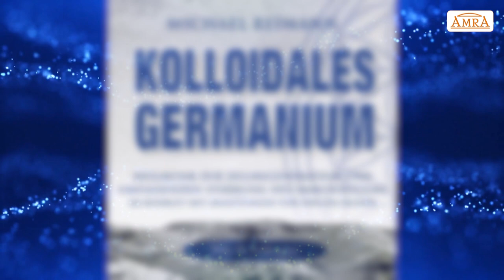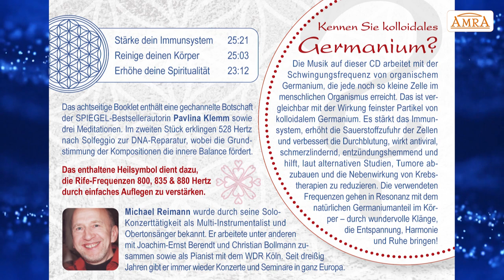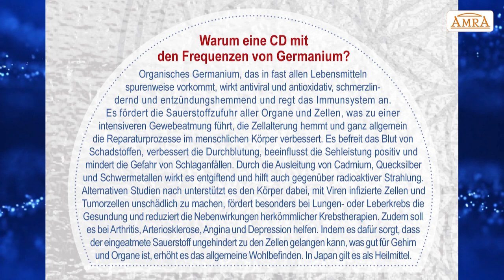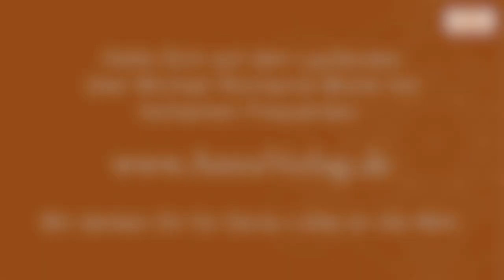✨KOLLOIDALES GERMANIUM✨Solfeggio 528 Hertz✨Heilmusik von Michael Reimann✨Booklet von Pavlina Klemm✨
Dies ist ein Auszug vom zweiten Stück (mit Solfeggio 528 Hertz, Rife 880 Hertz und Germanium-Frequenz) auf der 74-Minuten-Aufnahme KOLLOIDALES GERMANIUM mit Meditationsanleitungen von PAVLINA KLEMM im Booklet. Zur vollständigen Audio-CD Zum vollständigen Download inkl. Booklet Zum Heilfrequenzen-Gesamtwerk von MICHAEL REIMANN Weitere Downloads

♥️ Alle drei Kompositionen auf KOLLOIDALES GERMANIUM arbeiten mit der SCHWINGUNGSFREQUENZ VON ORGANISCHEM GERMANIUM, die jede noch so kleine Zelle im menschlichen Organismus erreicht. Das ist vergleichbar mit der Wirkung feinster Partikel von kolloidalem Germanium. Es stärkt das Immunsystem, erhöht die Sauerstoffzufuhr der Zellen und verbessert die Durchblutung, wirkt antiviral, schmerzlindernd, entzündungshemmend und hilft, laut alternativen Studien, Tumore abzubauen und die Nebenwirkung von Krebstherapien zu reduzieren. Die verwendeten Frequenzen gehen in Resonanz mit dem natürlichen Germaniumanteil im Körper – durch wundervolle Klänge, die Entspannung, Harmonie und Ruhe bringen!

♥️ Alle drei Kompositionen auf KOLLOIDALES GERMANIUM arbeiten mit Frequenzen von organischem Germanium. Darüber hinaus wurden folgende heilsame Frequenzen verwendet:
🙏 STÄRKE DEIN IMMUNSYSTEM (25:21). Rife-Frequenz 835 Hertz zur Immunabwehr und Zell-Regeneration. Grundstimmung 435 Hertz und 66 bpm.
🙏 REINIGE DEINEN KÖRPER (25:03). Rife-Frequenz 880 Hertz zur Heilung von Infekten und Allergien sowie Solfeggio 528 Hertz zur DNA-Reparatur. Grundstimmung 440 Hertz, 60 bpm, Vogelstimmen.
🙏 ERHÖHE DEINE SPIRITUALITÄT (23:12). Rife-Frequenz 800 Hertz zur Abwehr von Entzündungen und zum Aufbau einer gesunden Psyche. Grundstimmung 429 Hertz, 60 bpm, 2:3-Rhythmen.

♥️ MICHAEL REIMANN ÜBER KOLLOIDALES GERMANIUM: »Diese drei Musikstücke sind etwas ganz Besonderes. Erstmals habe ich hier mit den Frequenzen von Dr. Royal Rife gearbeitet, einem der großen Genies des vorigen Jahrhunderts. Ich habe sie ergänzend zu den Schwingungen des organischen Germaniums in die musikalische Komposition der Heilstücke eingearbeitet. Die ersten beiden Stücke stärken mit 835 und 880 Hertz das Immunsystem und reinigen den Körper, wobei im zweiten Stück (das Sie auszugsweise oben im Video hören) die Solfeggio-Frequenz von 528 Hertz zur DNA-Reparatur unterstützend hinzukommt - sowie Vogelgezwitscher. Die Rife-Frequenz von 800 Hertz, die beim dritten Stück verwendet wurde, leitet die Heilung von körperlichen und psychischen Prozessen ein, was den Raum freimacht für eine Erhöhung der Spiritualität. Um diese Wirkung zu verstärken, weist das Stück eine Grundstimmung von 429 Hertz auf. Das ist eine Stimmung, die in Resonanz geht mit Kohlenstoff, Sauerstoff und Wasserstoff. Der griechische Philosoph Demokrit sagte, das löse einen Zustand namens Euthymie aus, womit er das vollkommene innere Gleichgewicht meinte.«

🙏 Auf KOLLOIDALES GERMANIUM werden verwendet: Kalimba, Gitarre, Streicher, Shimmer, Percussion, Stimmen, Synthesizer, Bass, Piano, Drums, Rainmaker, Celesta und Vogelgezwitscher.
🙏 MICHAEL REIMANN wurde als Multi-Instrumentalist bekannt. Seit 1987 gibt er Konzerte und Seminare in ganz Europa. Auf dieser CD unterstützt ihn Pavlina Klemm, eine begnadete spirituelle Lehrerin und SPIEGEL-Bestsellerautorin, durch Meditationsanleitungen, eine Botschaft und ein neues Heilsymbol der Plejader im Booklet.

♥️ DIE PLEJADER DURCH PAVLINA KLEMM: »Kolloidales Germanium ist sehr nützlich. Es hilft eurer Seele, eurem Geist und eurem Körper, sich zu vereinigen. Es hilft ihnen, sich lichtvoll und energetisch in alle Räume und Zeiten eures gesamten Ichs zu entwickeln. Es bringt viele lichtvolle Informationen zu euren Zellen, durch die sie sich an ihre lichtvolle Essenz erinnern. Man könnte sagen, dass kolloidales Germanium ein lichtvoller Wecker für eure Zellen ist, für sämtliche Elemente und Systeme eures Körpers.«

♥️ GRATIS-CD FÜR DICH mit Musik von Michael Reimann, Sayama, Tom Kenyon u.a. ♥️
80 Minuten Laufzeit! Hier kostenlos anfordern